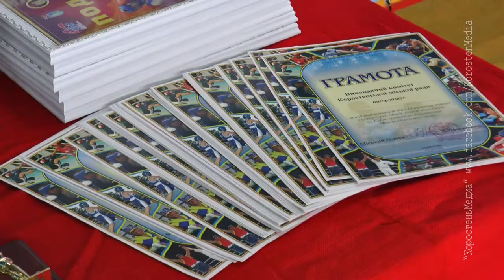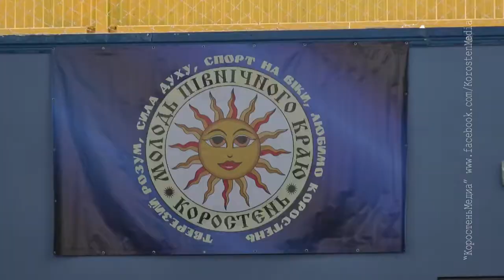КоростеньТВ_01-03-18_Боксерский турнир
В Коростені відбулось відкриття турніру з боксу серед дітей, юнаків та юніорів на Кубок громадської організації "Молодь Північного краю".